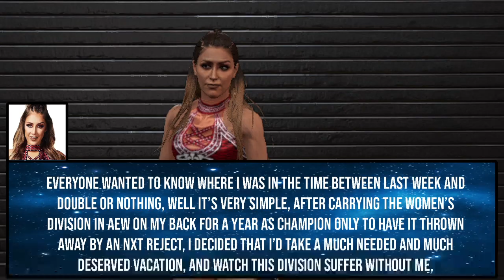"Sacrificial Lamb" - WWE 2K22 Universe Mode #177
Jon Moxley and Buddy Matthews face off in a #1 contender's match to the All-Atlantic Championship, Jade Cargill takes on Thunder Rosa in the main event, a battle royal crowns Keith Lee's next challenger, and more

Want to represent LS11 Universe with some merch?

We have a Discord server!

Want to keep up with the rosters and champions of Universe? The rosters can be found here:

And for the win loss records of every wrestler in LS11 Universe past and present:

All mods on the 2K Universe Series come from the amazing creators

-Head of PR JJ Gyllenhaal
-Tech Nizzle